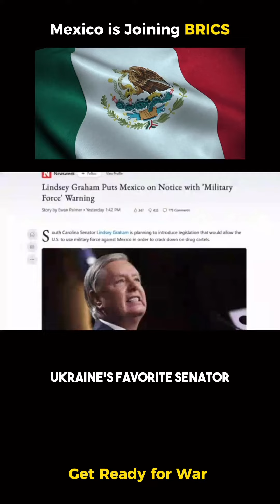Colonizers at it again ✊🏽🕶